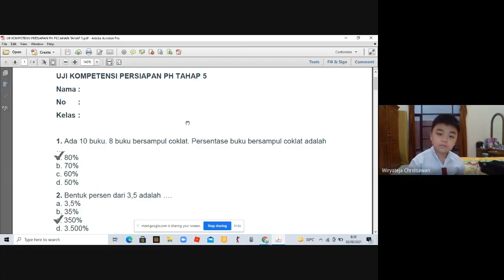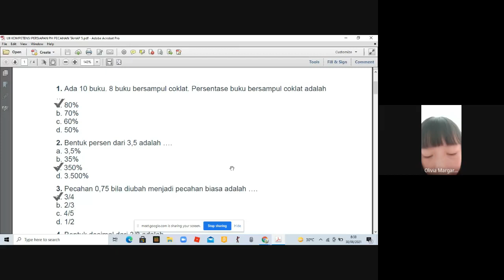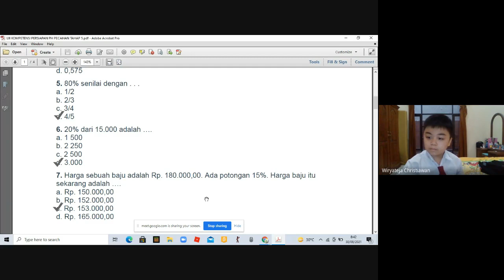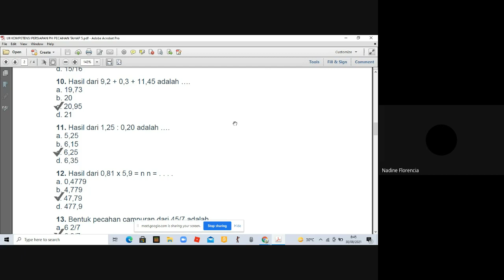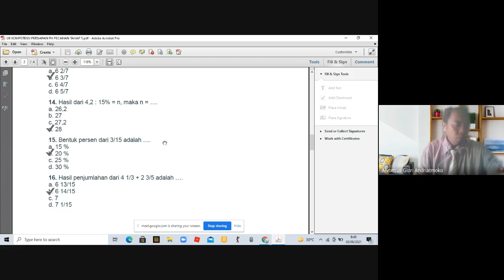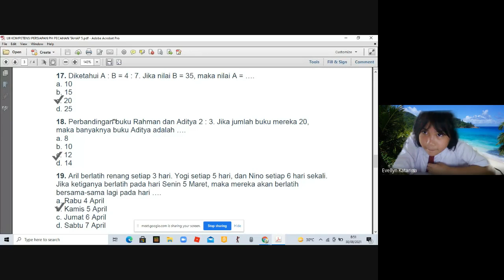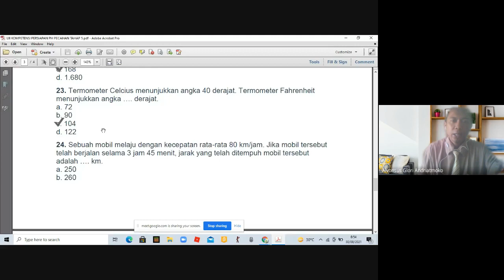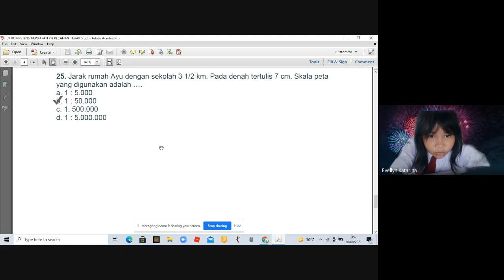Pembahasan Uji Kompetensi Operasi Hitung Pecahan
Pembahasan Uji Kompetensi Operasi Hitung Pecahan kelas 5 SDK Sang Timur Pasuruan